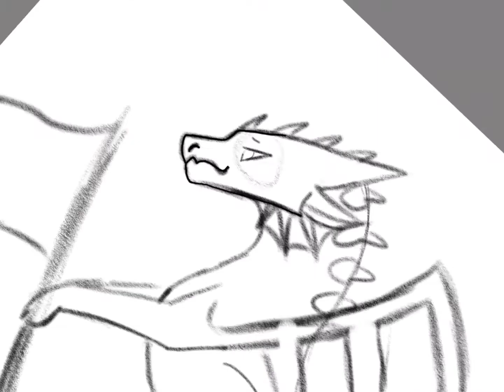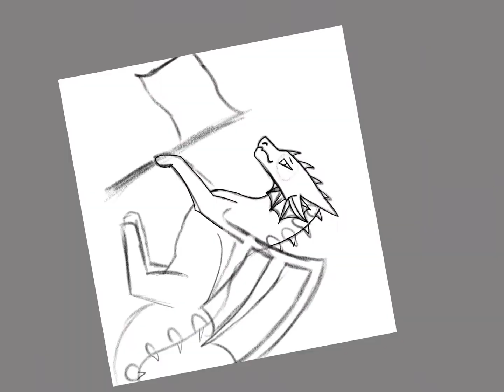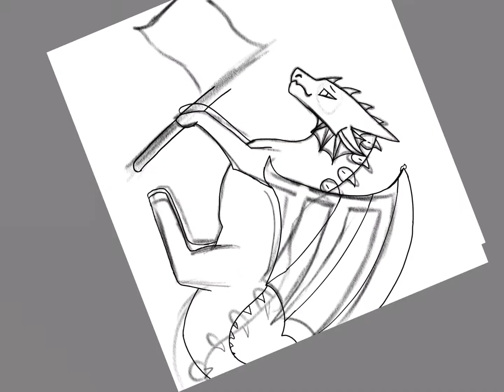Happy Pride Month!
BlueBerry’s my shy sweet little gal.
I’m not great at shading, or colouring… I’m working on it though! Any tips welcomed!